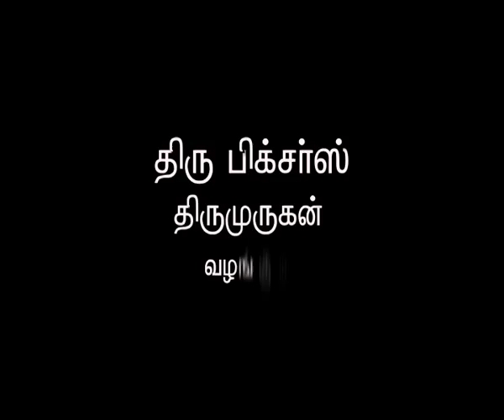KARTHIGAI PENGAL |TAMIL SERIAL | EPISODE 234